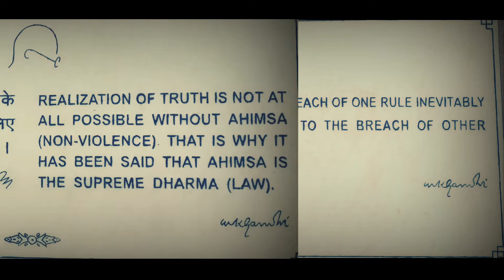Delhi Rajghat | Mahtma Gandhi ji ki Smadhi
hello namste